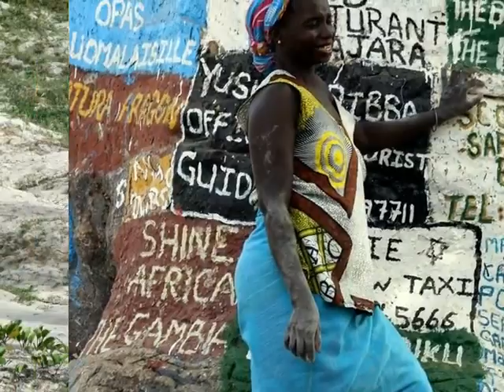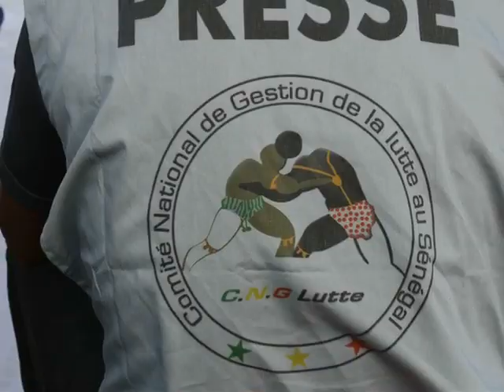Viaggio in Senegal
slide foto Viaggio in Senegal Maggio 2011